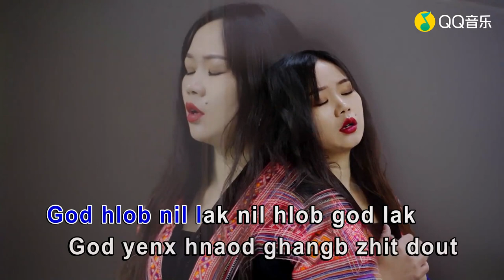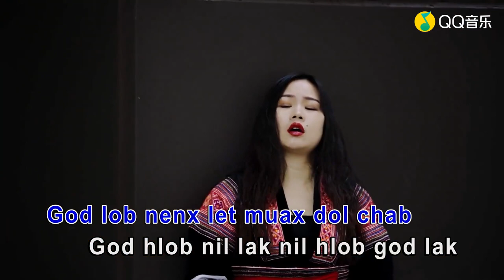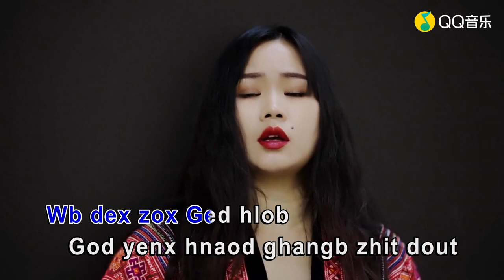[MV]: 万秀萍 Nkauj Kab Vam - 我们的爱成为过去 Wb Txoj Kev Hlub Hloov Pauv Dhau Mus